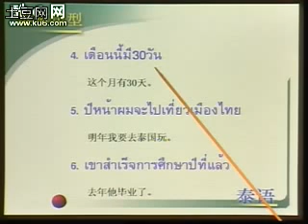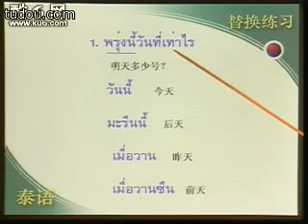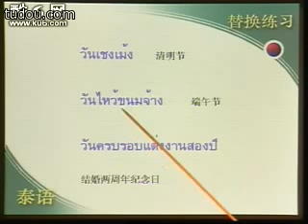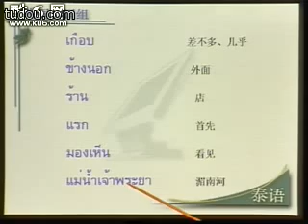泰语学习 | 日期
掌握基础泰语日期短语，更多泰语视频会陆续上传~
关注这个学习频道，以后更多精彩学习资料分享~